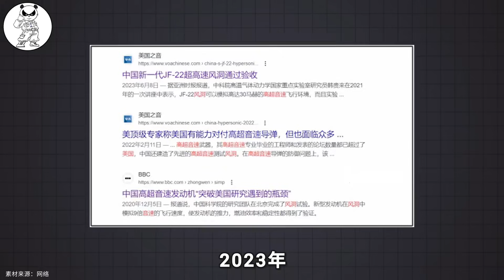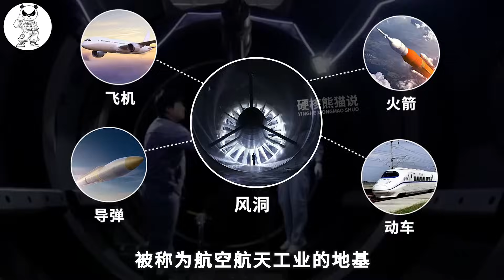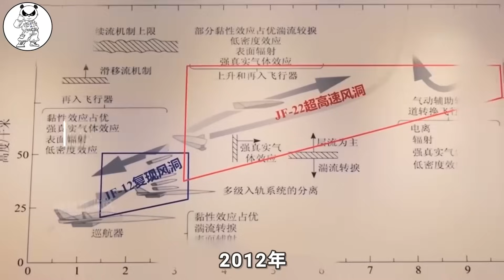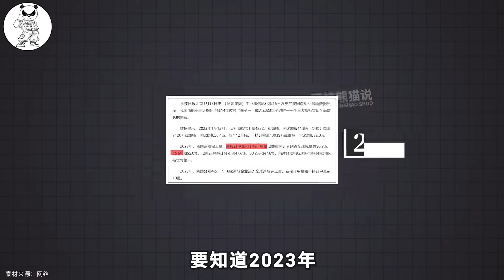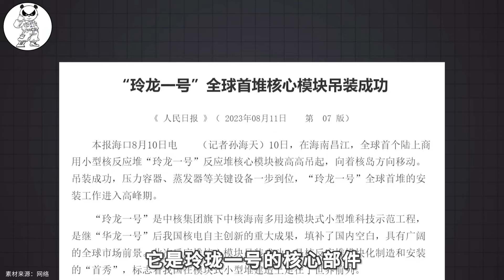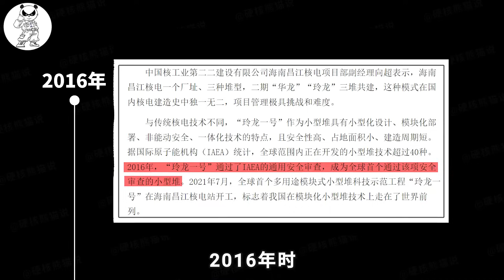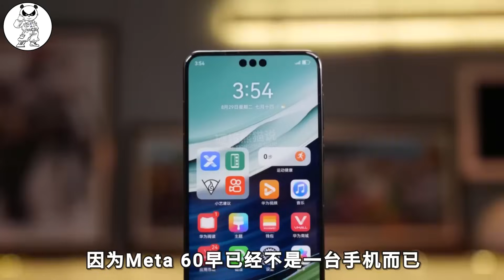中国2023年成就有多恐怖？六大技术突破，改变中国科技未来